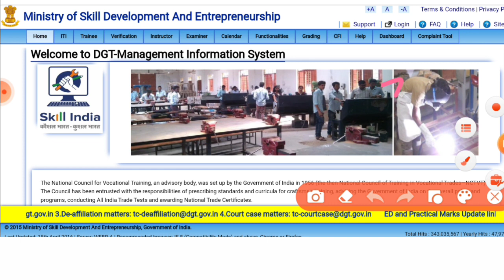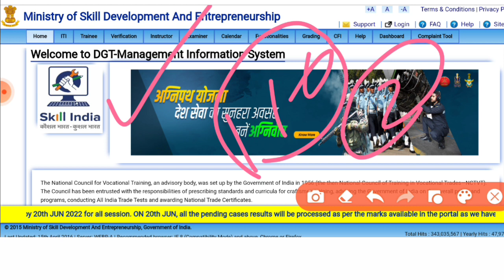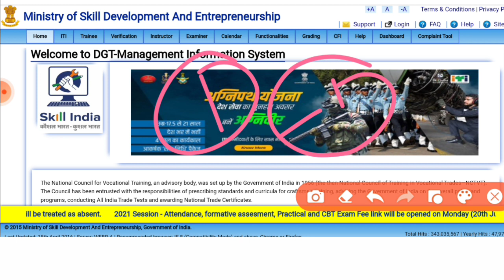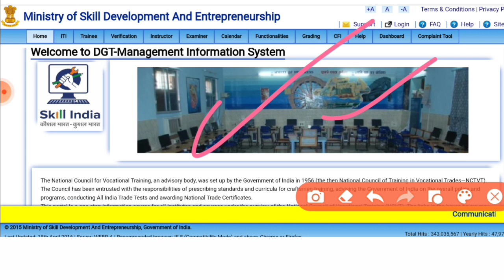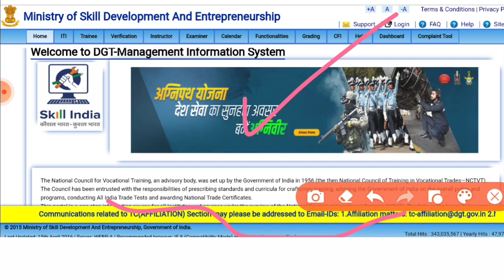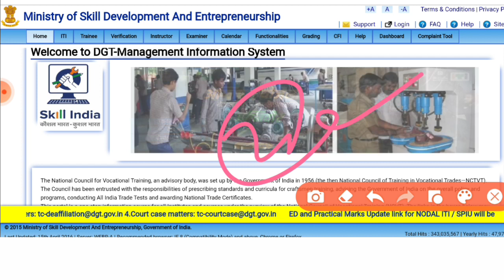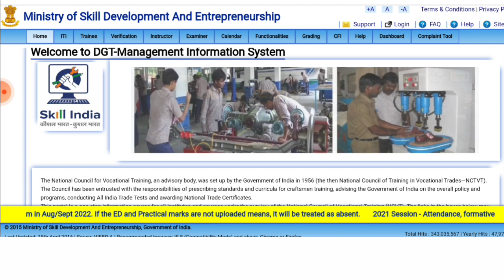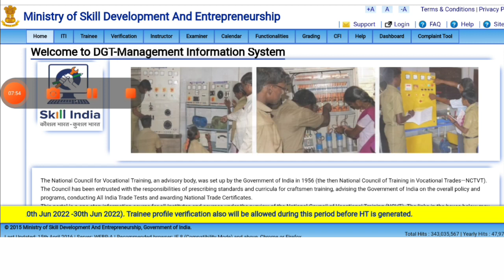ITI छात्र बस दो दिन मे आप पास । परसो तक final result घोषित। iti result news | iti fail exam news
iti exam meeting
iti exam questions 2021
iti exam date 2022 bihar

ITI परीक्षा hall ticket finnaly date आगया। 1st year, 2nd year दोनो छात्र देखे। iti exam date | iti

iti first year exam date 2022
electrician
iti second year workshop calculation
and science
fitter